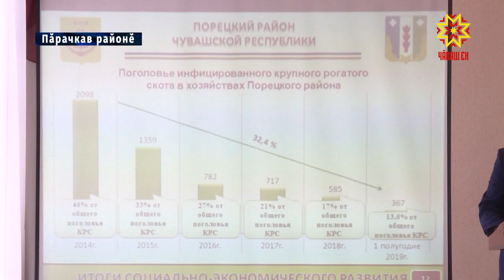Кăтартусене тата лайăхлатмалла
Муниципалитетăн 16 программине пурнăçлама Пăрачкав районĕ валли кăçал 364 миллион ытла тенкĕ укçа уйăрнă. Хальлĕхе палăртнă ĕçсен 30 процентне пурнăçланă. Пăрачкавсем çур çулхи экономикăпа социаллă пурнăçăн кăтартăвĕсене пĕтĕмлетрĕç. Анлă канашлăва Чăваш Ен Правительствин пуçлăхĕ Иван Моторин хутшăнчĕ.